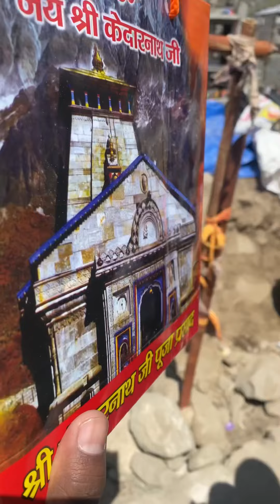DREAM TO BE KEDARNATH COMPLETED 🙏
Ap sabhi ka pyar bhut zruri hai age Jane ke liye so keep support us & jitna vi ho ske bhai ko age leke hai apne Jagha ko Apka bhai represent krega#kedarnath